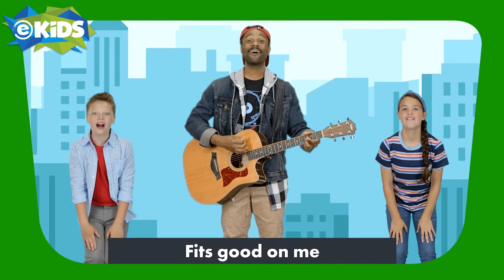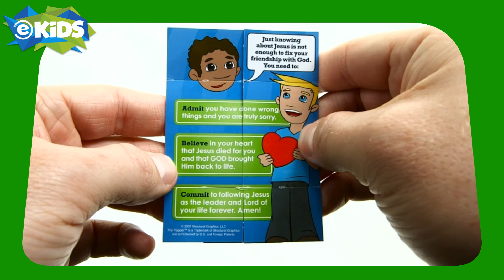Everyday Armor Preschool Wk6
Helmet of Salvation- Teaching kids to remember their relationship to God because of what Jesus has accomplished for them. Remembering this piece of the armor of God is so important to our identity, who we are in Christ Jesus our Lord.